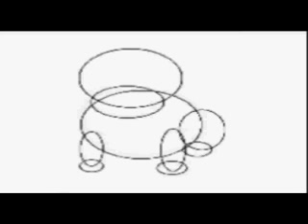Drawing Dog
This is Maddie drawing a cute dog in fast motion. It can show you how to draw a dog. By Maddie.